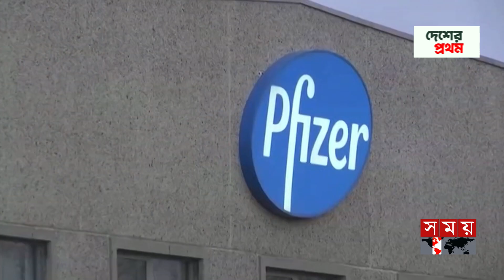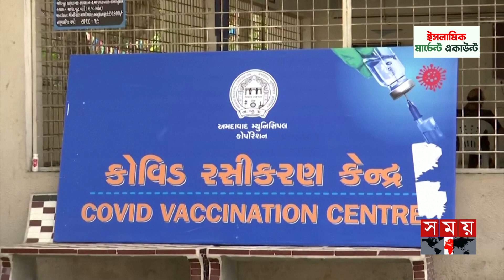হৃৎপিণ্ড, মস্তিষ্ক ও রক্তে জটিলতা বাড়ায় কোভিড-১৯ টিকা! | COVID 19 vaccines Side Effects | Somoy TV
করোনার টিকায় ভয়াবহ পার্শ্ব প্রতিক্রিয়ার প্রমাণ পাওয়ার দাবি করেছেন গবেষকরা। হৃৎপিণ্ড, মস্তিষ্ক ও রক্তে নানা ধরনের জটিলতা বাড়ায় টিকাগুলো। তবে টিকা নেয়া বেশিরভাগ মানুষই যে এমন সব জটিলতায় ভুগছেন তা নয়। তবে গবেষকরা এ বার্তা দিতে চেয়েছেন যে, টিকা প্রস্তুতকারী কোম্পানিগুলোকে করোনা টিকা আরও নিখুঁত করা প্রয়োজন ।

Somoy TV: t.ly/Se1z
Somoy TV Bulletin: t.ly/iqIq
Somoy Entertainment: t.ly/3dWC
Somoy Sports: t.ly/iASp
SOMOY TV ISLAMIC: t.ly/zU6a

Somoynews.tv: t.ly/Y7ab
খেলার সময়: t.ly/xJ5H
সময়ের গল্প: t.ly/EW3M
এ সময়ের বাণিজ্য : t.ly/m3ir

Groups:
Somoy TV (Official)✅: t.ly/ajiO
Somoy Entertainment✅: t.ly/8CLh
Somoy Business✅: t.ly/4xaJ